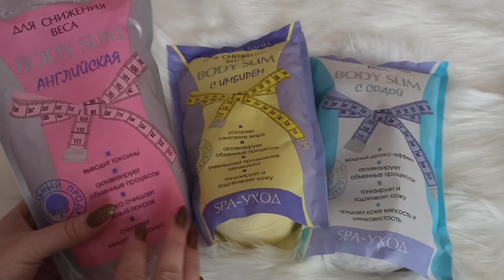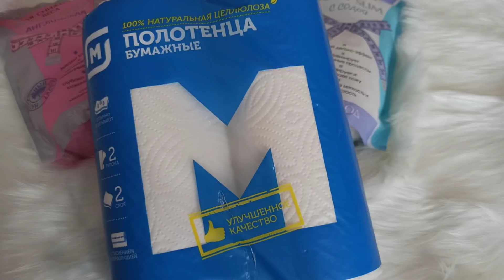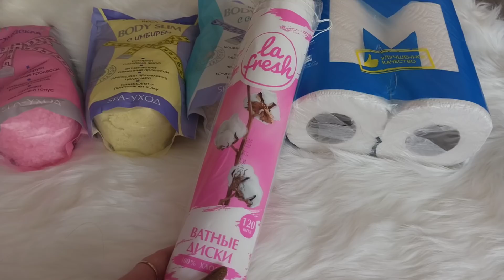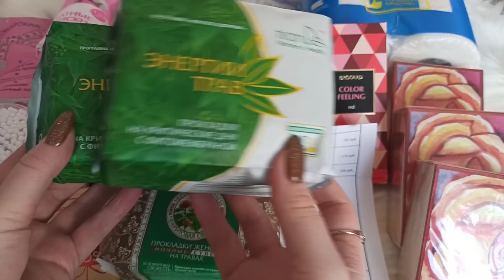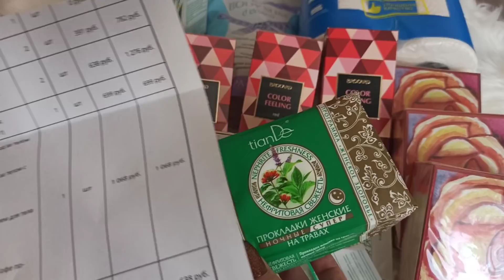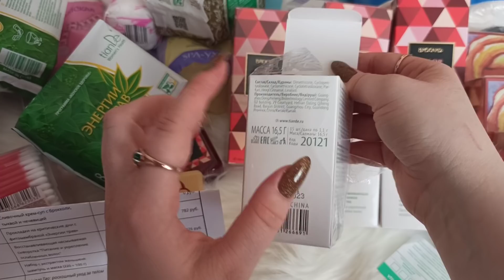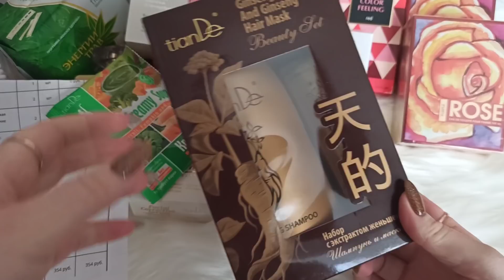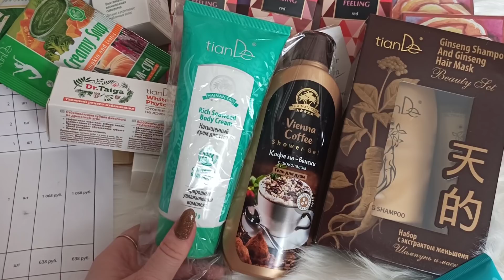МАГНИТ КОСМЕТИК 🌼 Бюджетные ароматы BROCARD,SERGIO NERO😍TianDe 🌱Нужные и необычные покупки👛💰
BROCARD /БРОКАР/Чувство Цвета. Красный/Сolor Feeling Red жен. т.в. 100 мл